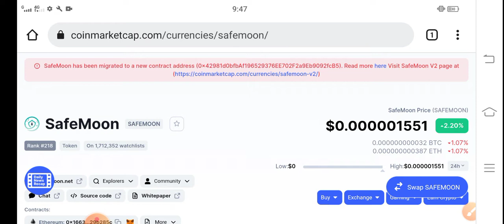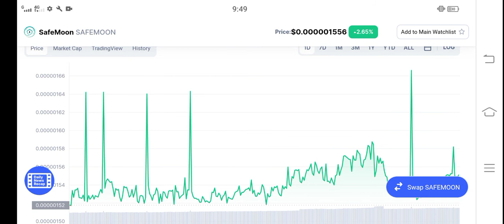Safemoon Explosion Alert! || Safemoon Price Prediction! SafeMoon latest News Today